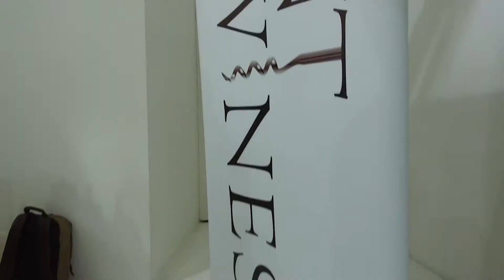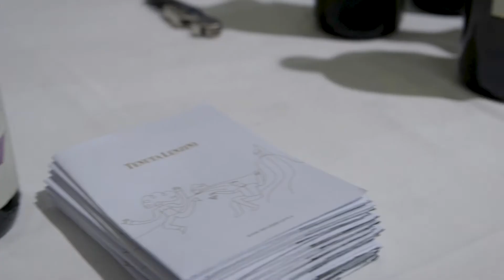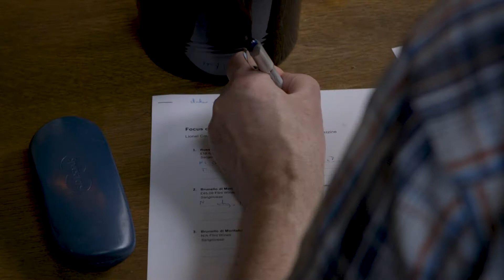Il Collettivo - The Italian Tasting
Il Collettivo 2017  - The Italian Wine Tasting

Held at Omega Place, King's Cross, London on Tuesday 6th June 2017.

A tasting by Flint, Fortyfive10, Sommelier's Choice and Swig wine importers.